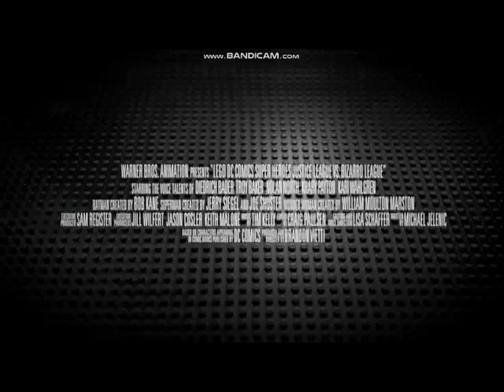Previews From Lego Justice League: Attack Of The Legion Of Doom! 2015 DVD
NO COPYRIGHT INFRINGMENT INTENDED! Here's The Order:
1.Lego DC Superheroes: Justice League Vs. Bizarro League Trailer
2.Batman Unlimited: Monster Mayhem Trailer
3.Lego Jurassic World Video Game Promo